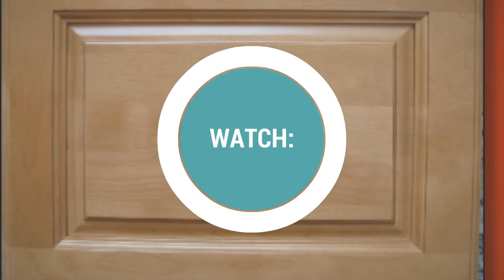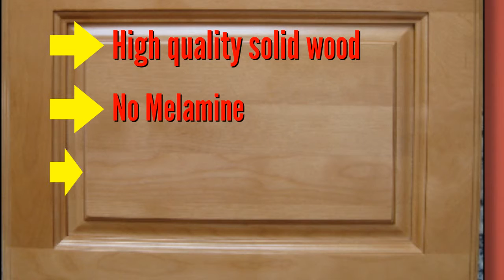Swick Custom design kitchens in south africa Swick manufacture solid wood kitchens no melamine no ch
At http:// SWICK is a top American supplier of quality solid wooden imported kitchen cabinets.  We have supplied and installed tens of thousands of kitchens and have lead hundreds of projects across seven American states.We realized there is a need in the market for high quality solid wood cabinets at reasonable prices.  We therefore added the design and supply of solid wood cabinets at affordable prices for multiple family projects.  Over the last few years, our turnkey project approach and services have included the supply, design, shipping and installation of quality kitchen cabinets across America.We are now situated in South Africa.
WICKS provides high quality cabinets made from solid wood and reasonable prices.  No SupaWood or Melamine is used.
These cabinets comes in a variety of styles and finishes at reasonable prices.
We also provide:
-  Kitchen counter tops from  a selection of top quality materials
-  Kitchen cabinet essentials, such as pulls and handles.
-  All other products relating to our quality kitchen cabinets.

Why choose solid wood kitchen cupboards?
There are many advantages associated with the use of solid wood kitchen cupboards in your home. These are often visible at a glance. Solid wood kitchen cupboards tend to bring an aesthetic attractiveness to a kitchen that other woods do not. The durability of solid wood kitchen cupboards tends to unmatched by other wooden kitchen alternatives.

Beautiful kitchen can influence the visual experience of any new kitchen cupboard and determine the “look and feel” of your kitchen.

For a free quote.